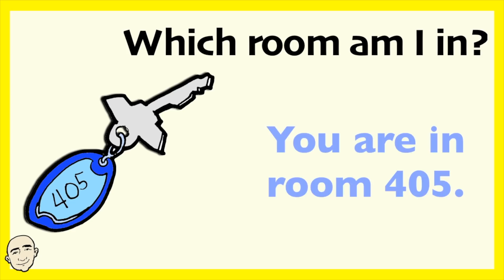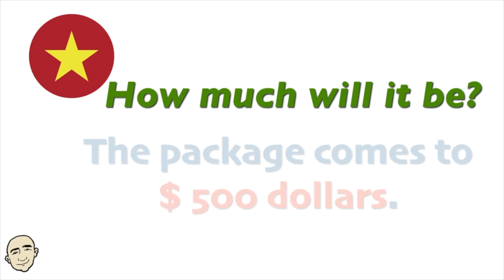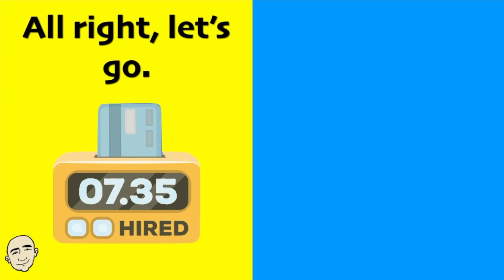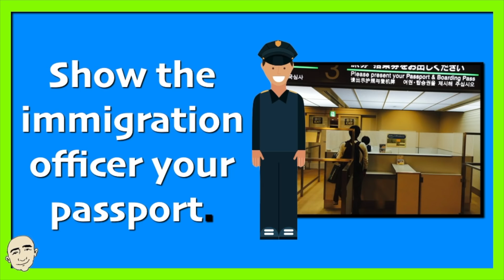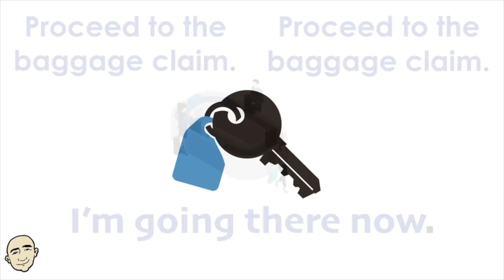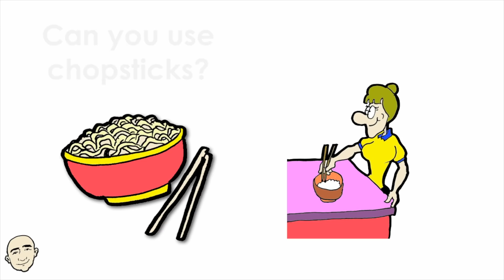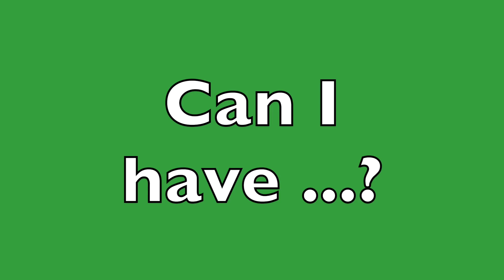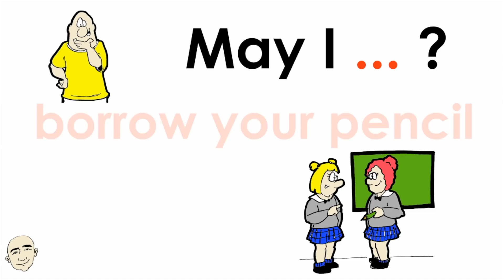At a Hotel + More | Videos Collection - 16 | English For Communication - ESL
At a Hotel plus More Conversation Practice. In this video you will practice: 10 Very Short Conversations, airport security, at the airport,  at the travel agency, Can I have...?, May I ... ?,  a taxi conversation and transportation. This is an all in One Video Collection.There are 9 videos and is 40 minutes long so that you can sit back and relax while learning English. You will be able to repeat after Mark Kulek and you will also be able to practice on your own. This is an interactive listening and speaking video. All patterns and conversations are illustrated for better understanding.This video will help build your fluency skills and help you speak English now. Have fun and thank you.

Here are my ebooks:

25 Short Simple Conversations Volume One:

25 Short Simple Conversations Volume Two

EnglishSpeakingPractice MarkKulek.com EnglishForCommunication DailyConversations EasyConversationPractice BuildYourVocabulary.